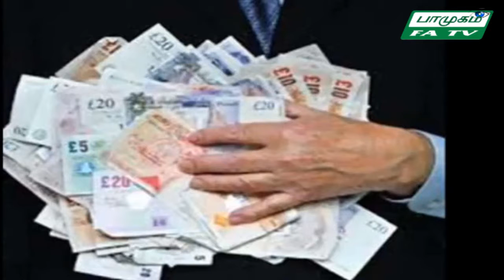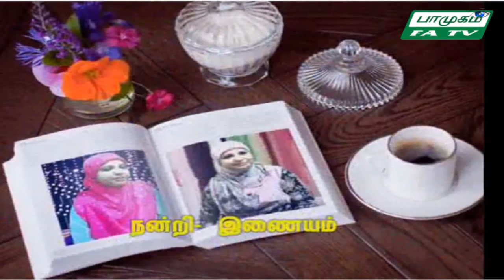Vinthai Seithigal-07 04 16-FATVTamil-Shaifa